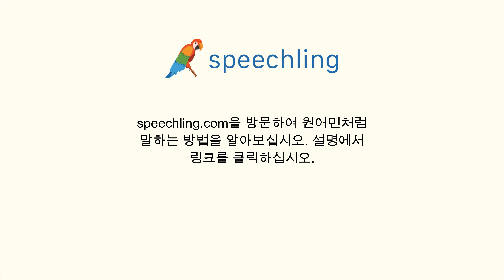스페인어로 "빚지다" 말하는 법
남자 목소리 :
Deber

여성 목소리 :
Deber

남성 음성 번역 :
빚지다

여성 음성 번역 :
빚지다